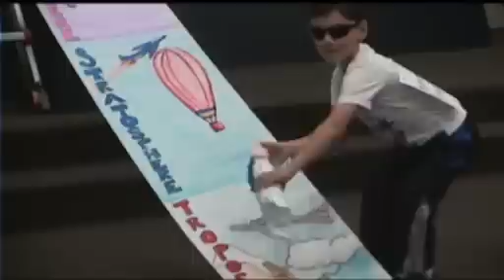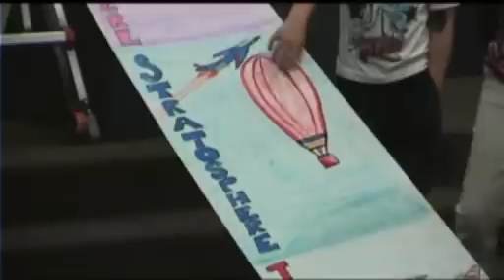Layers of the Atmosphere Music Video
Winner of the 2010 California Student Media Festival for Best Instructional Song